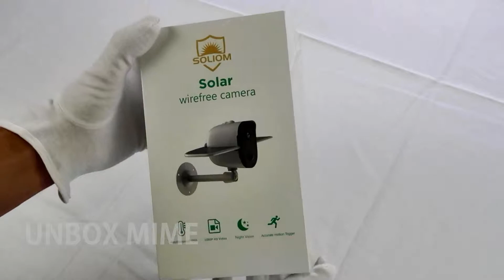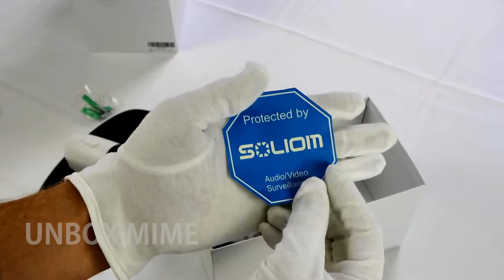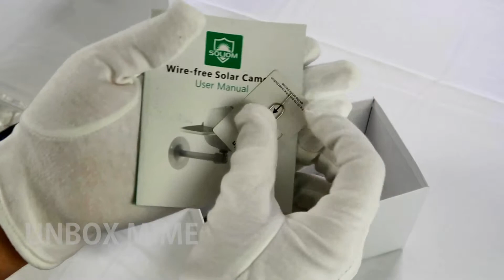Solium Solar Wireless 1080P Outdoor Security Camera Unboxing w/ Built In 4000 Battery - UNBOX MIME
100% WIRELESS & EASY INSTALLATION: Soliom wireless IP camera doesn't have power cords and no wiring hassles. You can place it wherever you want and install the camera with the tools included in the package in just minutes.s(WiFI extender may needed if your yard wifi signal is weak)
BUILT IN BATTERY AND SUSTAINABLE BY THE SUN: Solar panel supply power to the built in battery of Soliom outdoor camera. At least 2 hours direct sunlight per day is a must to avoid frequent manually charge the camera. Convenient and spend less on bills.
IP66 WEATHER RESISTANT:Full IP66 weatherproof rate to withstand all weather conditions outdoors.And its new generation battery works at temperatures between -4℉ to 140℉(-20℃～+60℃). IP66 weatherproof grade for safest use in your yard.
ACCURATE PIR & RADAR MOTION SENSORS: Built-in PIR and Radar sensor,when motion is detected, the cam will send an alert to your smartphone and record a short video clip into the memory card and cloud storage. You can also snapshot pictures to the album of your phone.
EXCELLENT NIGHT VISION: With full HD 1080P, Soliom outdoor security camera can get clear and bright live view video. Starlight led light and sensor can support max 33ft visible distance at night mode and it's auto switch from day to night mode. Stay safe with a reliable and clear 24/7 non-stop outdoor home security.